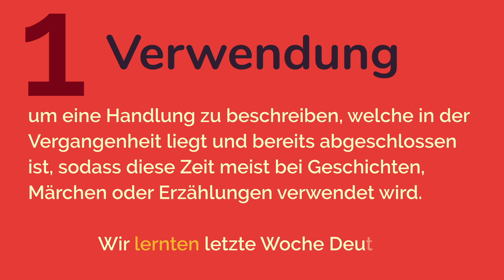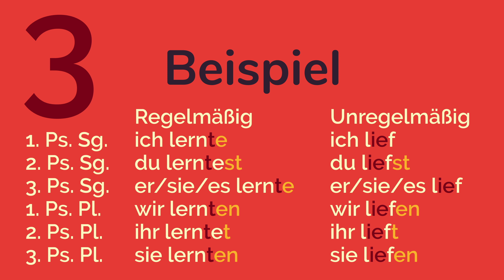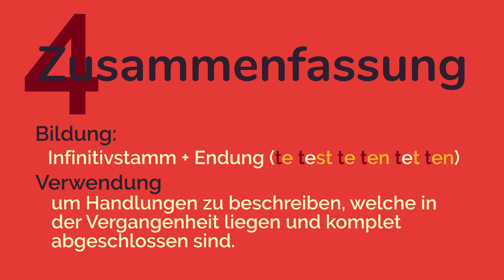PRÄTERITUM DEUTSCH (animiert) 🇩🇪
▷ Alles über das Präteritum im Deutschen ✓ Das was Du wissen musst! ☆ über 200.000 geholfenen Lernende!

☆ Inhaltsverzeichnis: Präteritum Deutsch
0:30 Verwendung
0:51 Bildung
1:11 Beispiel
1:55 Zusammenfassung

☆ Inhalt des Videos: Das deutsche Präteritum
Hierfür sehen wir uns zunächst an, wozu dieser verwendet wird. Anschließend sehen wir und die Bildung genauer an und verdeutliche diese wiederum an ein paar Beispielen. Und zu guter letzt, dass ich dir noch einmal das zusammen, was du unbedingt aus diesem video mitgenommen haben solltest.

☆☆ Vielen Danke für Zusehen (Du sahst: Präteritum Deutsch / Imperfekt Deutsch) ☆☆